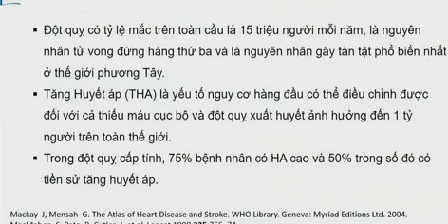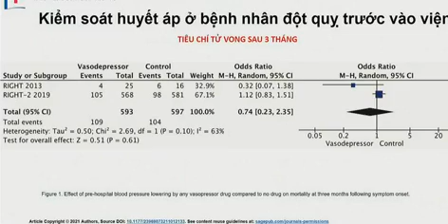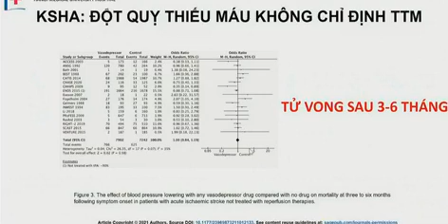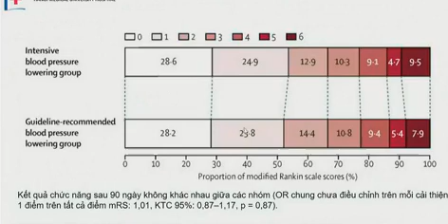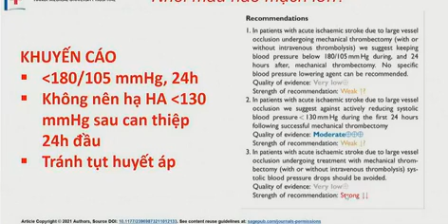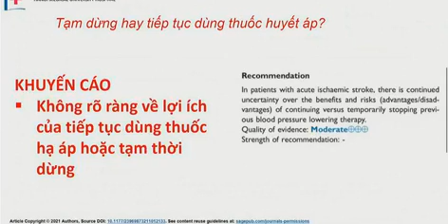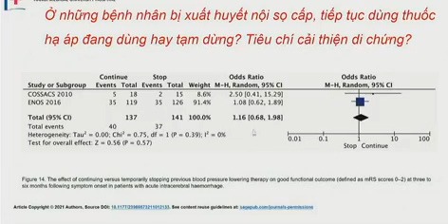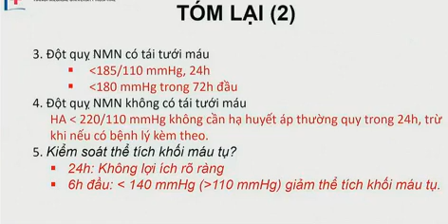Kiểm soát huyết áp ở bệnh nhân đột quỵ cấp